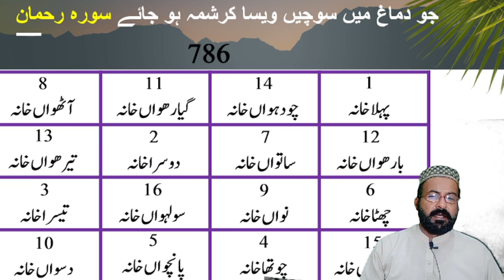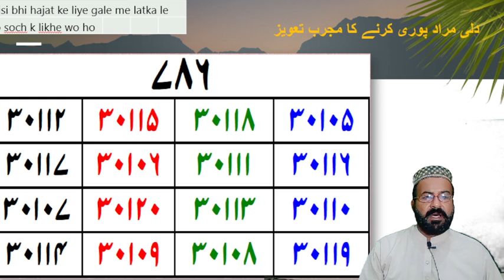Taweez No.64 | Powerful Taweez for heart's desire be fulfilledؔ| Delli morad pori hona Ka Taweez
Amliyat course
Amliyat school
amliyat taweez
amliyat taweezat
Amliyat wazaif
Amliyate jafari
dua taweez
hifazat taweez
hub ka taweez
Irfan amliyat
jadu taweez
love taweez
momin wazaif
money taweez
mushkil hajat ka taweez
Nakshe sulemani
Naqsh e sulemani
noori taweez
online taweez
Pak amliyat
pakeeza taweez
powerful taweez
qurani taweez
Qureshi sahab
Rohani amal
rohani amliyat
rohani taweez
Rohani wazaif
Sufiyana amal
sulemani taweez
tanzeem e islami
Tasbeeh khana
taveez karana islam
Taveezat amalyat
taweez 786
Taweez amliyat
taweez amliyat: 43
taweez amliyat: 44
taweez amliyat: 63
Taweez darpan
Taweez drama
taweez karwana
taweez ki zakat
taweez latkana
Taweez online
taweez pehenna kaisa
taweez pehna
Tilismati amliyat
Tilismi duniya
Ubqari taweez